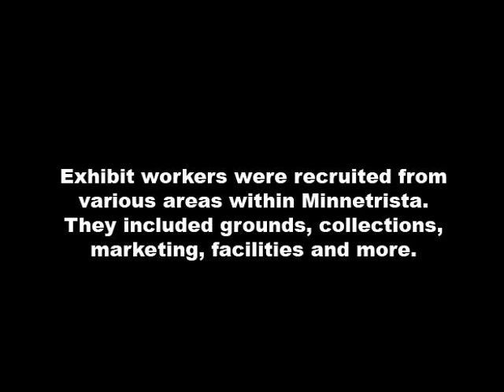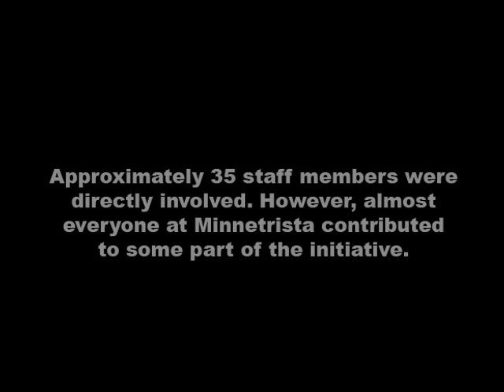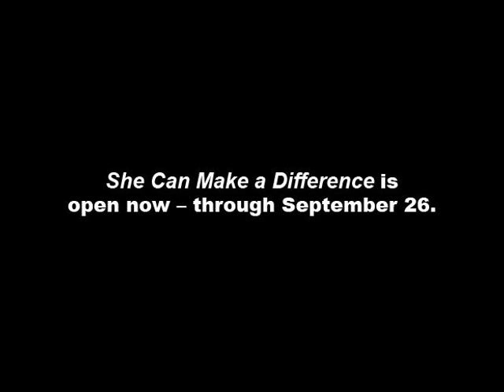Building an Exhibit at Minnetrista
Photos & video production by Cassandra Adamson, photography intern extraordinaire! Approximately 35 staff members were directly involved in building the exhibit, She Can Make a Difference! However, almost everyone at Minnetrista contributed to some part of the initiative. It took more than a year for Minnetrista to find the data, collect the materials and eventually build the exhibit.